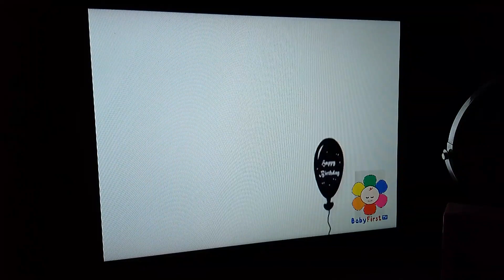BabyFirst TV (Chicksland) TV Version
A channel dedicated for little ones, Filmed at the TV.